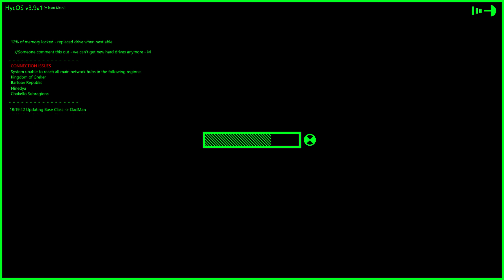M2A4 Intro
ArmA3 Project Tension